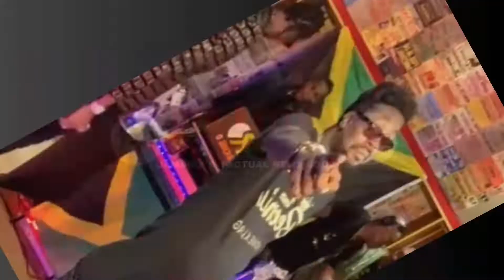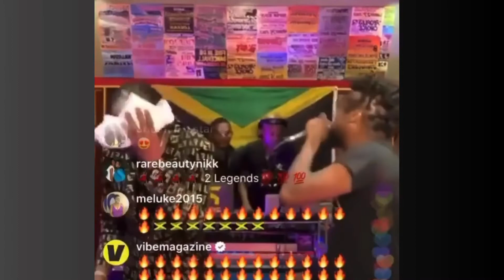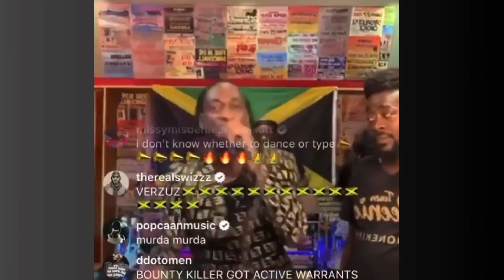BOUNTY KILLER AND BEENIE MAN VERZUS HIGHTLIGHTS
It was a real night to remember, an unforgettable chapter in dancehall history written to lift spirits in the middle of a global pandemic, and boy, were they in for a show.